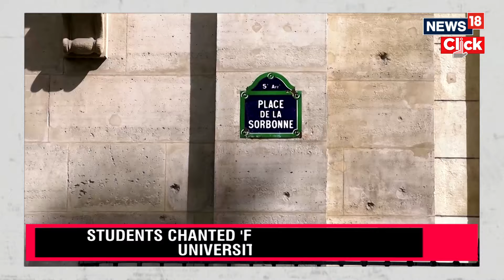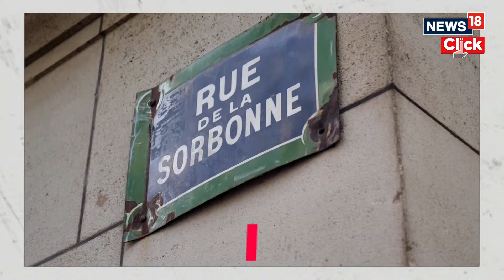Student Protesters Disrupt Paris’s Sorbonne University Over Gaza War | English News | News18 | N18V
Protesters angry over Israel’s war on Gaza have gathered at Sorbonne University in Paris, chanting “Free Palestine” at the university’s gates while some students set up tents in the courtyard.

Days after similar protests at the elite Paris Institute of Political Studies (Sciences Po), Monday’s gathering at the Sorbonne was the latest sign that demonstrations on United States campuses were spilling over to Europe as Israel’s devastating war on Gaza is in its seventh month.
n18oc_news